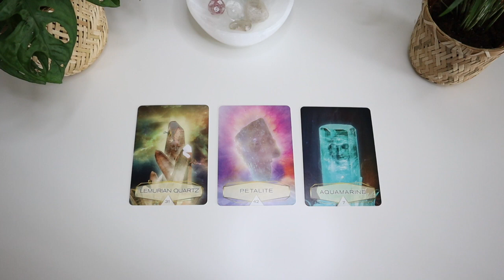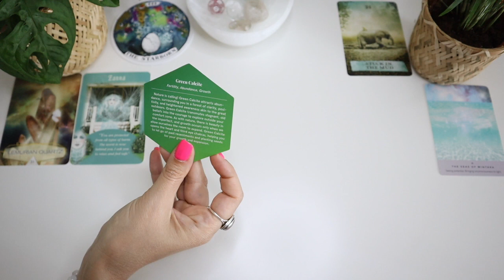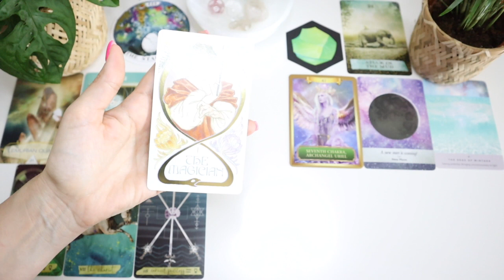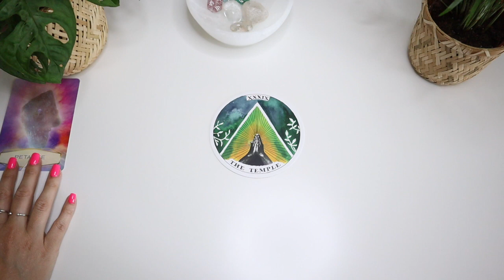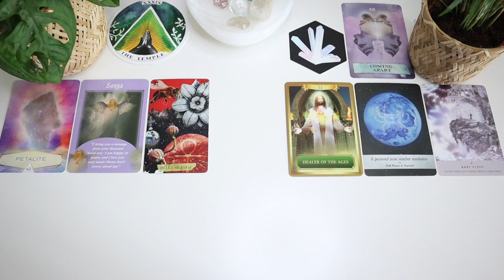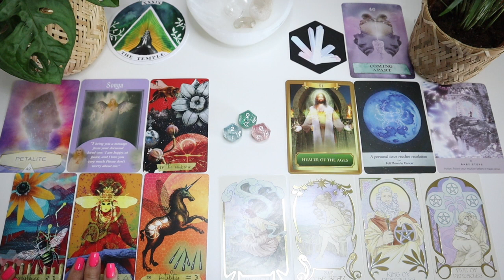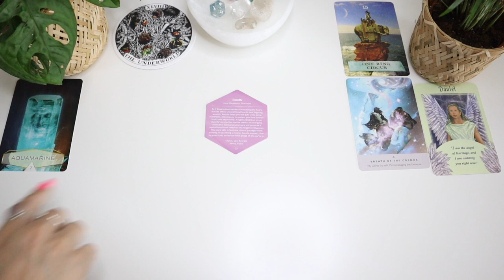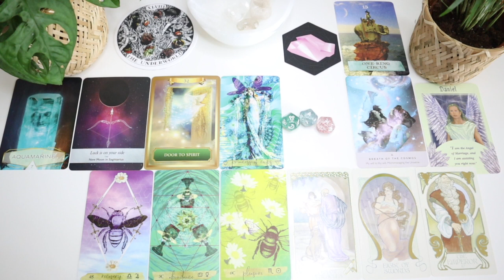"What You are Being Called to REVIEW and REEVALUATE this MERCURY RETROGRADE"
Pile 1 - 0:44
Pile 2 - 17:22
Pile 3 - 32:22